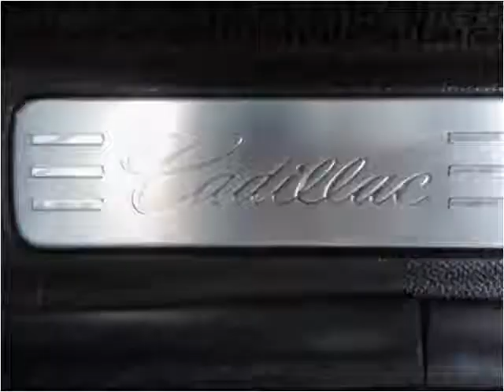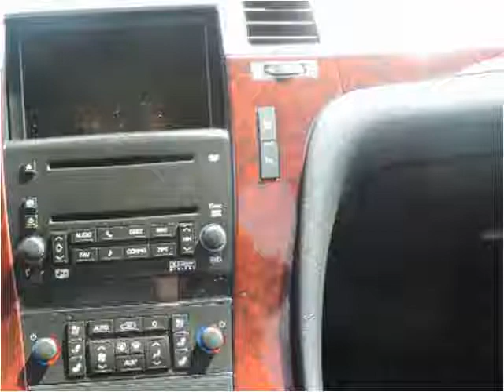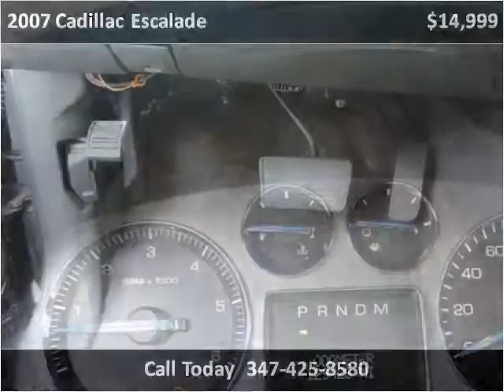2007 Cadillac Escalade Used Cars Brooklyn NY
This 2007 Cadillac Escalade is available from Lenden Used Car Sales.